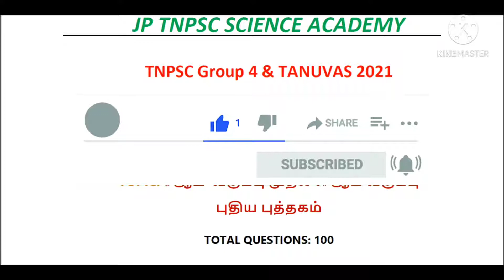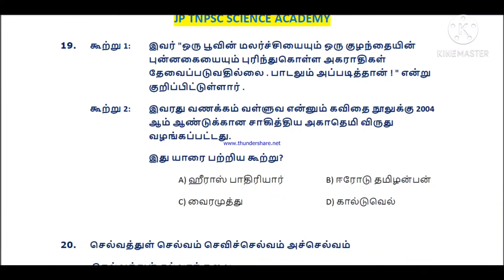TNPSC GROUP 4 & TANUVAS - FINAL TEST PDF (6th to 10th TAMIL NEW BOOK) - 2021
JP TNPSC SCIENCE ACADEMY

TNPSC GROUP 4 & TANUVAS 2021- FREE TAMIL TEST VIDEO PLAYLIST (6th to 10th NEW BOOK) LINK:

TNPSC GROUP 4 & TANUVAS 2021- FREE TAMIL 20 DAYS TEST BATCH PLAN PLAYLIST (6TH TO 10TH NEW BOOK ONLY)

WHATSAPP GROUP LINK FOR TNPSC GROUP 4 & TANUVAS SYLLABUS
6TH TO 10TH TAMIL NEW BOOK TEST BATCH

6TH TO 10TH TAMIL NEW BOOK TEST BATCH

6th & 12th HISTORY (NEW BOOK ONLY) IMPORTANT OBJECTIVE TYPE QUESTIONS BASED ON TNPSC GROUP 1, 2 & 4 SYLLABUS 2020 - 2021

6th & 12th GEOGRAPHY (NEW BOOK ONLY) IMPORTANT OBJECTIVE TYPE QUESTIONS BASED ON TNPSC GROUP 1, 2 & 4 SYLLABUS 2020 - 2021

6th & 12th ECONOMICS (NEW BOOK ONLY) IMPORTANT OBJECTIVE TYPE QUESTIONS BASED ON TNPSC GROUP 1, 2 & 4 SYLLABUS 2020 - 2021

12th ETHICS (UNIT – 9) IMPORTANT OBJECTIVE TYPE QUESTIONS BASED ON TNPSC GROUP 1, 2 & 4 SYLLABUS 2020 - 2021

11th ETHICS (UNIT – 8) IMPORTANT OBJECTIVE TYPE QUESTIONS BASED ON TNPSC GROUP 1, 2 & 4 SYLLABUS 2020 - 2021

6th & 12th PHYSICS (NEW BOOK ONLY) IMPORTANT OBJECTIVE TYPE QUESTIONS BASED ON TNPSC GROUP 1, 2 & 4 SYLLABUS 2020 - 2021

6th & 12th CHEMISTRY (NEW BOOK ONLY) IMPORTANT OBJECTIVE TYPE QUESTIONS BASED ON TNPSC GROUP 1, 2 & 4 SYLLABUS 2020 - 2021

6th & 12th BIOLOGY (NEW BOOK ONLY) IMPORTANT OBJECTIVE TYPE QUESTIONS BASED ON TNPSC GROUP 1, 2 & 4 SYLLABUS 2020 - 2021

6th & 12th ZOOLOGY (NEW BOOK ONLY) IMPORTANT OBJECTIVE TYPE QUESTIONS BASED ON TNPSC GROUP 1, 2 & 4 SYLLABUS 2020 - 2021

6th & 12th BOTANY (NEW BOOK ONLY) IMPORTANT OBJECTIVE TYPE QUESTIONS BASED ON TNPSC GROUP 1, 2 & 4 SYLLABUS 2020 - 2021

11th COMMERCE (NEW BOOK ONLY) IMPORTANT OBJECTIVE TYPE QUESTIONS BASED ON TNPSC GROUP 1, 2 & 4 SYLLABUS 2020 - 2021

tnpsc
tnpsc group 4  tamil syllabus pdf download
tnpsc group 4 study plan in tamil pdf
tnpsc study material in tamil medium pdf 2021
tanuvas

tanuvas syllabus 2021
tnpsc group 4 study plan in tamil
tnpsc group 4 general tamil
tnpsc group 4 general tamil pdf download
tanuvas junior assistant syllabus
tanuvas junior assistant model question paper
tanuvas junior assistant previous year question paper

tanuvas junior assistant exam date 2021
tanuvas typist exam date 2021
tanuvas ja exam date 2021
how to study tnpsc group 4 exam in tamil
how to prepare tnpsc group 4 exam in tamil
how to prepare aptitude for tnpsc group 4
group 4 general studies syllabus in tamil